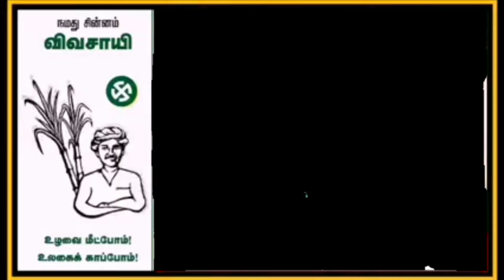Seeman speech whatsapp status